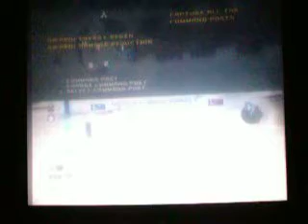Star Wars: Battlefront II | Multiplayer #7: Big Tanky Thing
Me and Jordan playing Star Wars Battlefront II.